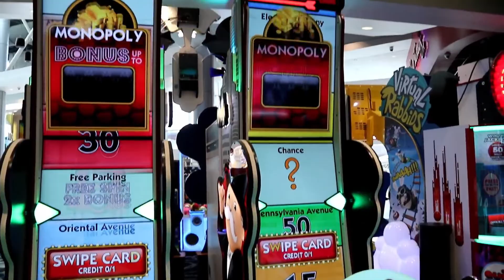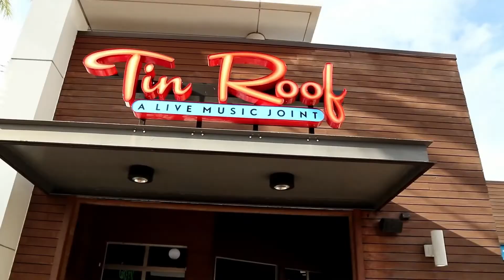CONOZCAN LO MEJOR DEL ICON PARK EN ORLANDO, FLORIDA ESTADOS UNIDOS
ICON PARK ORLANDO 2021 - RECORRIDO COMPLETO - COSAS QUE HACER EN ORLANDO. En este video les muestro como es visitar el ICON PARK EN LA CIUDAD DE ORLANDO, FLORIDA EN ESTADOS UNIDOS DE DIA UN LUGAR ESPECTACULAR DONDE ESTAN AGRUPADA LA GRAN MAYORIA DE LAS ATRACCIONES MAS MODERNAS Y DE CALIDAD EN ORLANDO COMO EL SEA LIFE, EL MUSEUM OF ILLUSIONS, LA RUEDA DEL ICON PARK Y MAS TODO SE LOS MUESTRO EN ESTE VIDEO.